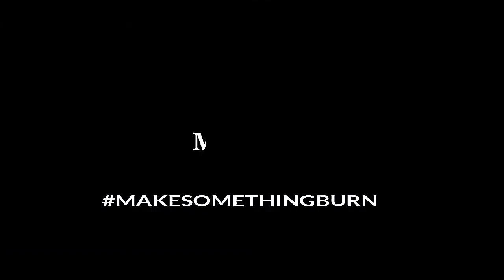New Captain America | Explained In Hindi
1 Like - Ultramotivation

Top Superheroes T-SHIRT

See Flame!
Make Flame!
Makesomethingburn
Mr Flame:-Anubhav